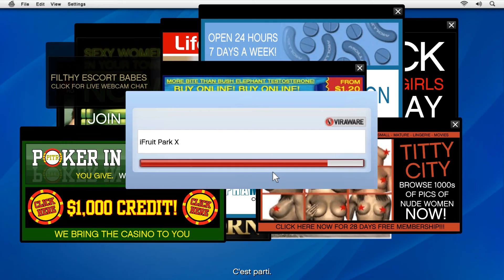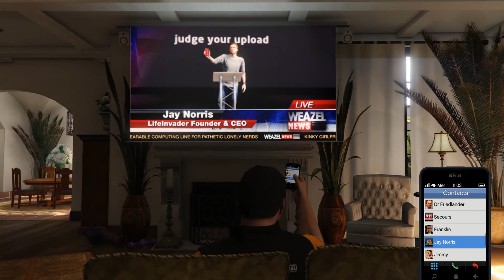Grand Theft Auto V - Walkthrough - Mission 08 : Demande d'amis [VF-1080p60]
Solution vidéo, non commentée, de la mission 08 de Grand Theft Auto V : Demande d'amis